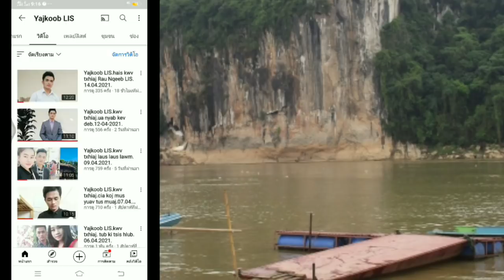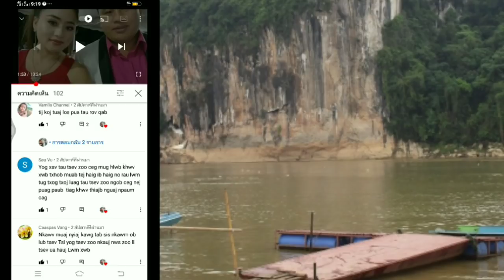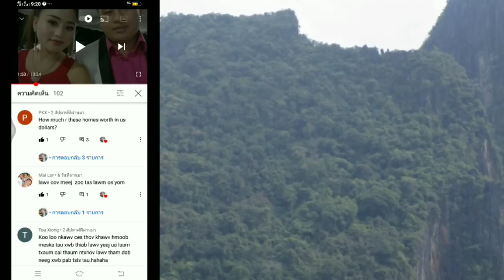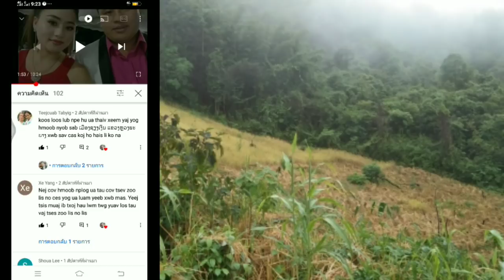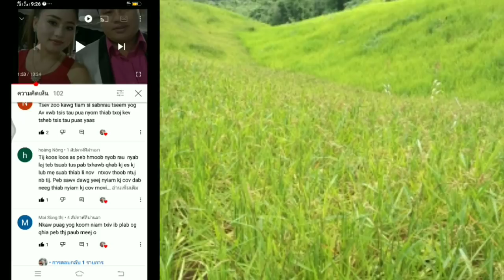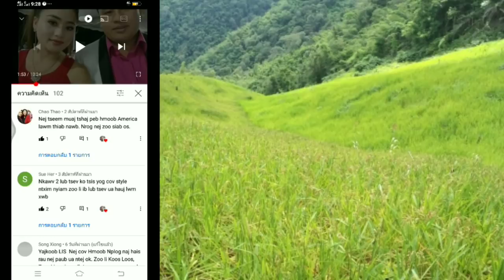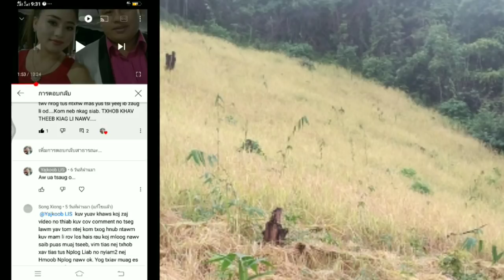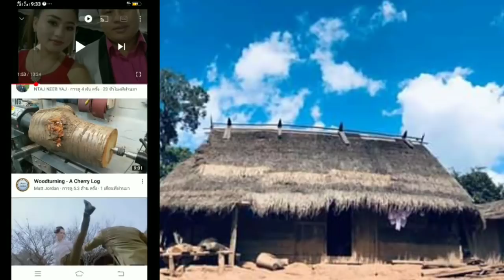Koosloos thiab Tsas LIS. ua luam thiaj ua tau tsev.15.04.2021.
qhia qhov tseeb